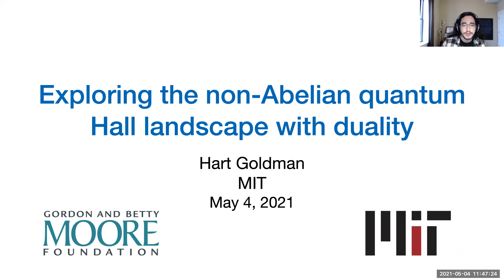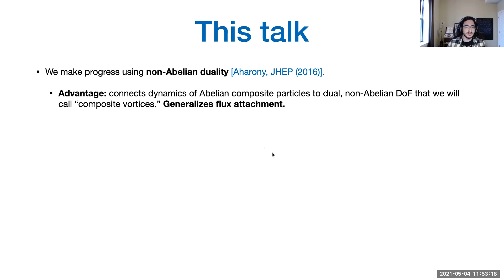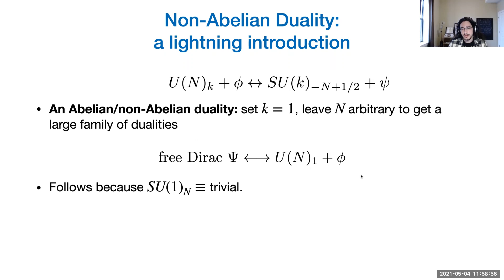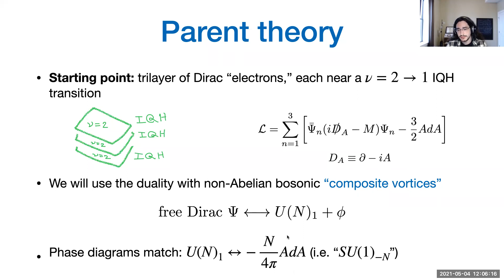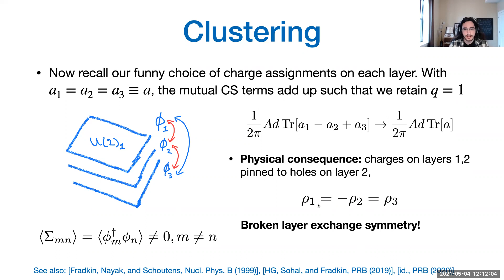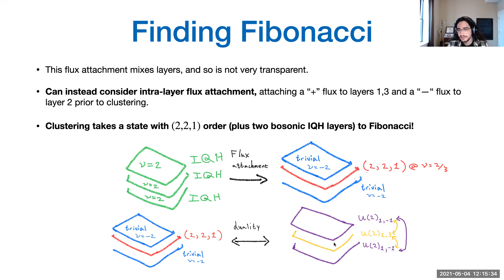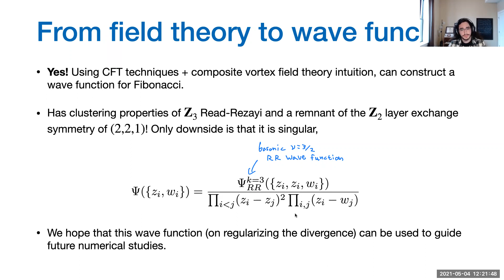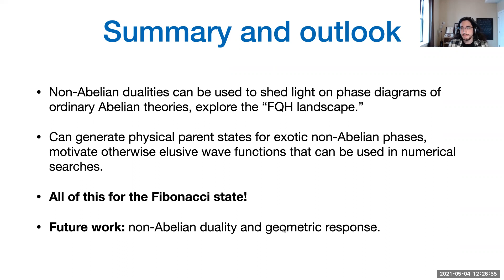Hart Goldman - Exploring the non-Abelian quantum Hall landscape with duality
Title: Exploring the non-Abelian quantum Hall landscape with duality

Abstract: It is an important open problem to understand the landscape of non-Abelian fractional quantum Hall phases accessible to physically motivated theories of Abelian composite particles. We show that progress can be made using the recently proposed family of non-Abelian boson-fermion dualities in two spatial dimensions. In the quantum Hall context, these dualities connect the dynamics of the ordinary, Abelian composite particles to dual, non-Abelian degrees of freedom, for which non-Abelian topological orders may be more transparently accessible, for example through pairing or filling of Landau levels. In this talk, we will focus on the particular example of the Fibonacci FQH state of bosons at filling ν = 2. Despite its salience as the simplest platform for a universal topological quantum computer, a dynamical picture for how this state might arise in a quantum Hall system has been lacking. By using duality with a theory of bosonic "composite vortices" coupled to an emergent U(2) gauge field, we present a construction of this state starting from a trilayer system with two trivial layers and one with the Halperin (2,2,1) topological order. The Fibonacci state is obtained when the composite vortices are clustered between the layers. We further leverage this approach to motivate the first proposal for an ideal wave function for the Fibonacci state.

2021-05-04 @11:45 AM